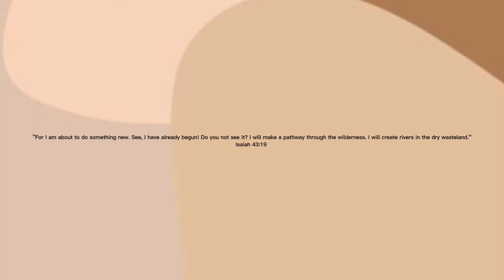COME TO MY COUSIN'S TRADITIONAL/WEDDING :TOGOLESE AND NIGERIAN WITH ME .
xoxo

I would love to share with you all about my interesting life, culture, country etc